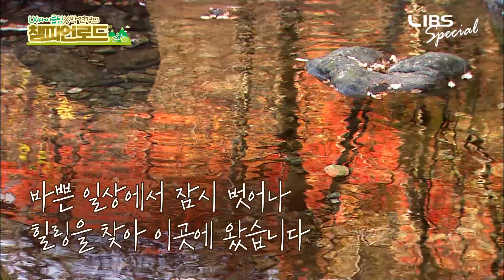여기서 훈련하면 나도 챔피언? 박연경 아나운서와 대한민국 사이클의 전설들이 함께 달린다! [챔피언로드 上]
대한민국 싸이클의 전설들이 모였다!
사이클 실력은 기본, 비주얼과 입담(!)까지 만만치 않은 그들!

대한민국 사이클 챔피언을 배출한 훈련지를
LX홍보대사 박연경 아나운서와 대한민국 사이클 챔피언들이
직접 소개하는 챔피언로드!

챔피언이 타는 자전거와 장비는 무엇?